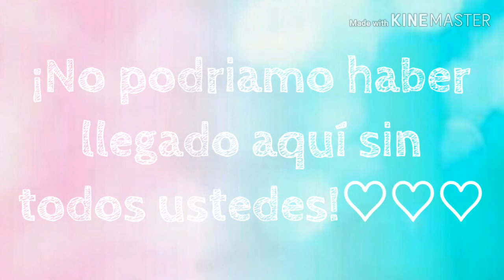☆Love sugar meme☆especial +200 subs